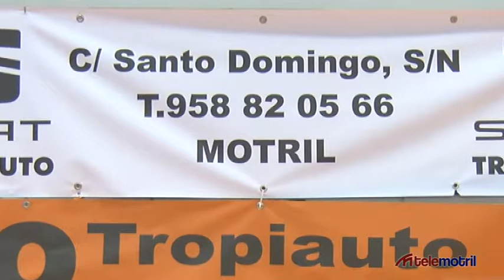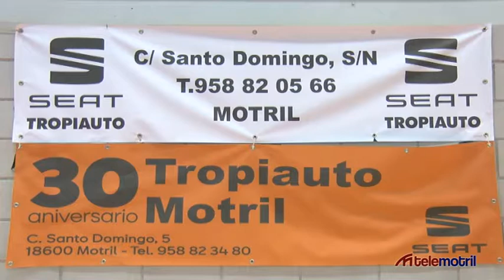TODO DEPORTE 27 09 19